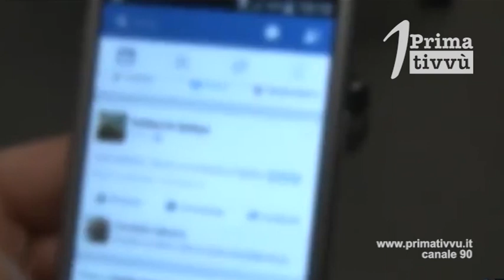Avellino, anziana donna vittima di truffa: consegna 2600 euro a un falso avvocato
Ennesima truffa ai danni di anziani. La vittima è una donna d Avellino che ha consegnato 2600 euro ad un sedicente avvocato che avrebbe dovuto coprire spese legali per conto del nipote della 75enne